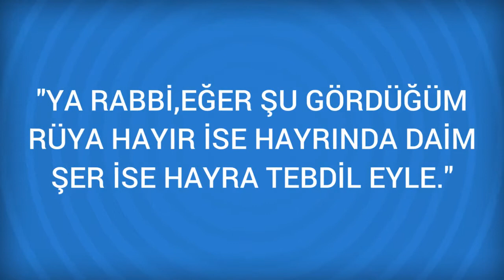Rüyada Debbağ Görmek Ne Anlama Gelir, Ne demektir?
Rüyada Debbağ Görmenin Anlamı Nedir? Öğrenmek için
Debbağ Hastalığın iyileşmesine vesile olan doktora, ham maddeyi işyelen zanat ehline, her çeşit ıslaha ve atıl kapasite yahut sermayeyi yararlı hale getiren insana delalet eder. ( Ayrıca Bakınız; Tabakhane. )

Rüyada Deccal Görmek (bir sonraki rüya).

Rüyada Dazlaklık Görmek (bir önceki rüya).